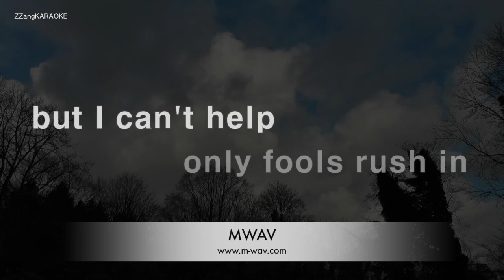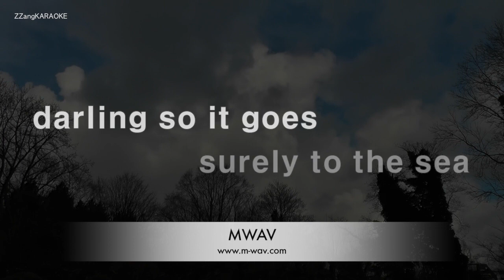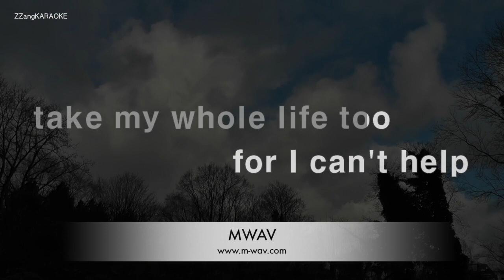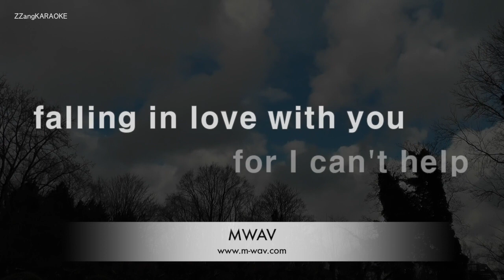Richard Marx-Can't Help Falling In Love (Karaoke Version)